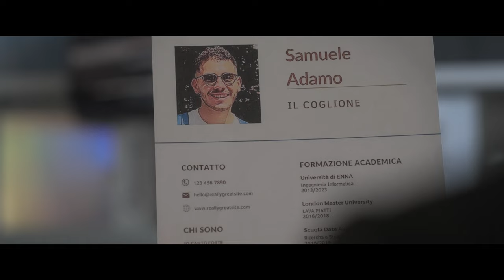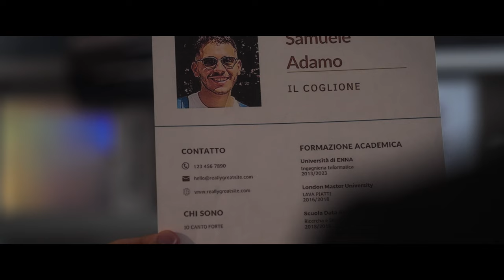Progetto Samuele (con Fabio Lo campo)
Il titolo del nuovo singolo è...
Lo annuncio con una copia fatta male di "Mr thunder' (e tanti altri)
Grazie a Fabio lo campo
Film: Francesco vinci
Studi: M. Mazza